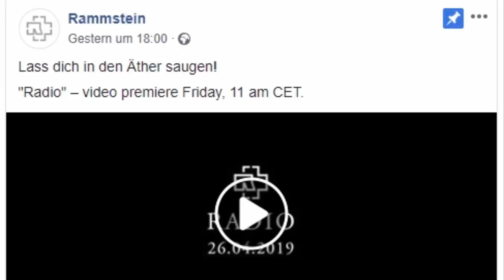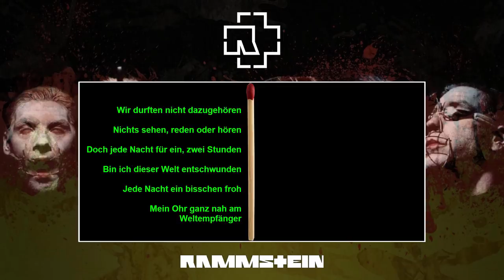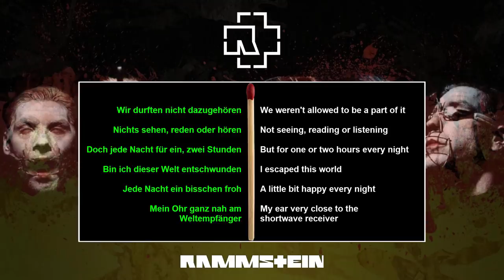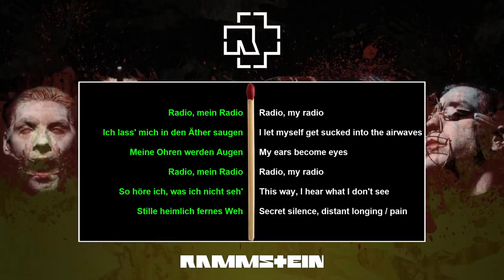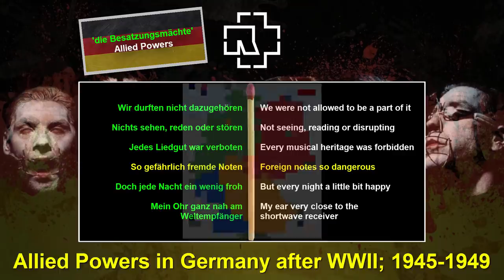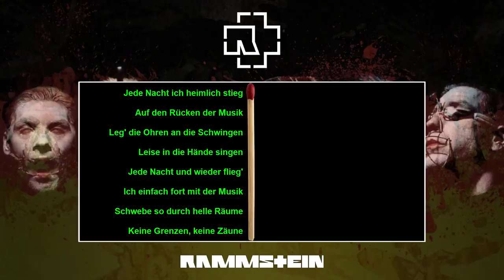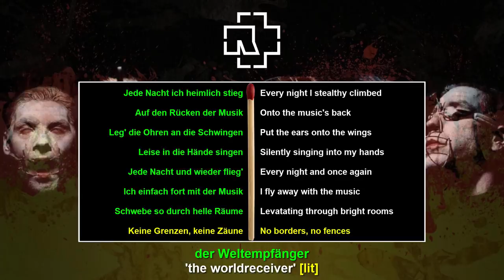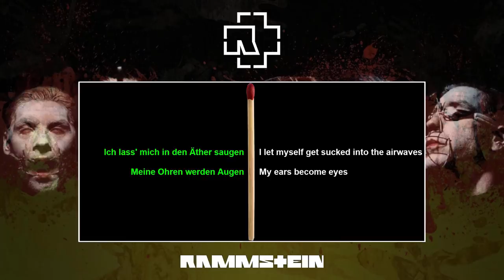Learn German with Rammstein – Radio Lyrics Meaning Explained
Learn German with Rammstein – Radio: What do the lyrics mean? In this video, we explore the cultural context of Rammstein's "Radio," providing an English translation and a breakdown of its themes. Discover how the song conveys messages of freedom while enhancing your German vocabulary.

🎶 Uncover Rammstein's "Radio."
💡 Learn German Vocabulary.

Rammstein font, lyrics and packaging © Rammstein / Till Lindemann; English translation solely for language learning purposes.

00:00 Introduction: Exploring 'Radio' by Rammstein
03:05 Decoding the Song's Title & Promotional Lyrics Snippets
04:53 Unraveling the First Verse of 'Radio' in English
06:07 Delving into the Chorus of 'Radio' and Its Meaning
08:53 Analyzing the Second Verse of 'Radio' in English
10:55 Understanding the Bridge of 'Radio' and Its Significance

Jan Müller
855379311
Packstation 118
59755 Arnsberg
Germany